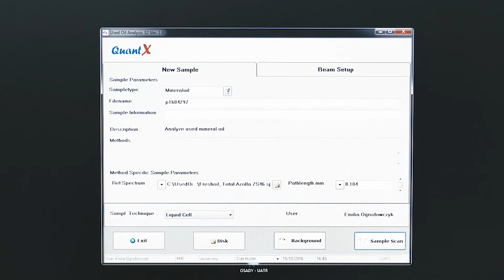Laboratorium Analiz Olejowych Ecol